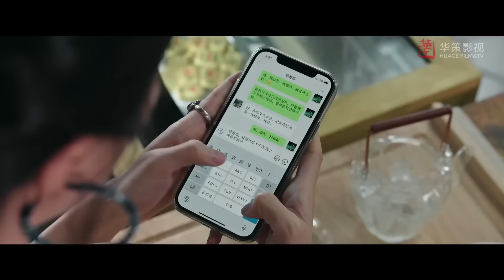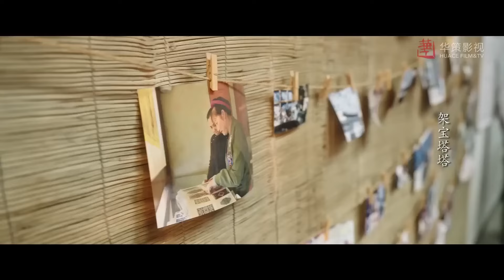ทำให้นักท่องเที่ยวชอบ| ตอนที่ 33 | สายลมนำพารัก - Meet Yourself | ( หลิวอี้เฟย, หลี่เชียน )